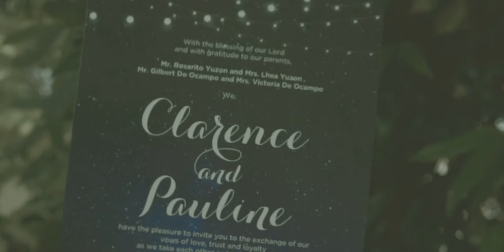Clarence and Pauline l College Sweethearts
Clarence and Pauline first met in 2011 at the Asia Pacific College during their freshmen year and quickly went from friends to more.  They were blockmates under the same course, Information Technology. So one day, he asked her on a date. He took her to watch a movie, then they had snacks at Wendy's, and dinner at Army Navy. To this day, Army Navy is still one of their favorite places to eat.

Pauline love everything about Clarence. She was completely smitten by his charm, humor and good looks. She learned a lot from him especially on how to value and love herself more because he loved her most. She believes that she wouldn't be the same person today if it weren't for him. She knew he's the one when he braved the storm (Habagat 2012)  to be with her on her 18th birthday. He arrived with a bouquet of blue roses and her favorite black forest cake, with a little panda.

After college, they continued their relationship long distance when Clarence moved to the US. Going from seeing each other almost every day in person to only seeing each other once or twice a year, was definitely a challenge for them, especially in the early stages. Thank goodness for video chat! They would schedule a video chat every day to check on each other. They made it through, and on March of 2017 Clarence finally proposed to the love of his life while they were vacationing in Boracay.

The couple exchanged vows on March 16, 2019, at San Antonio de Padua Church surrounded by their loved ones. Afterward, everyone made their way to the reception at Teofely's Garden.